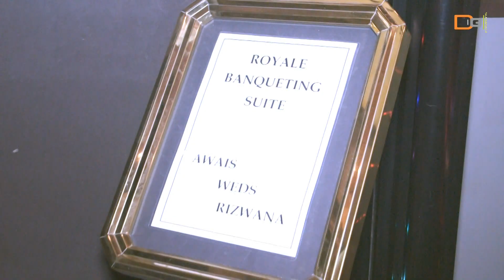Love Story by Awais and Rizwana